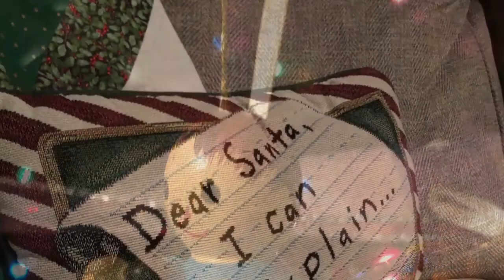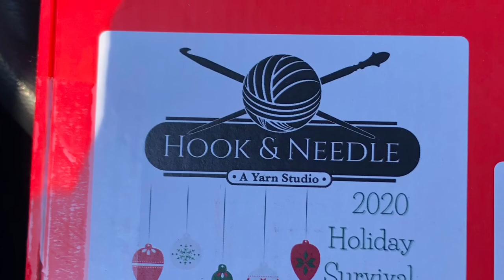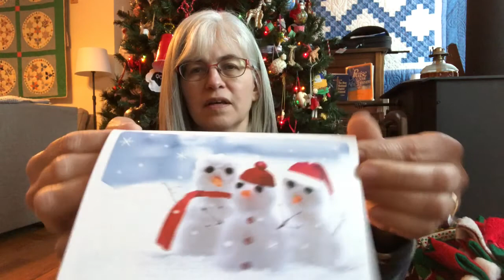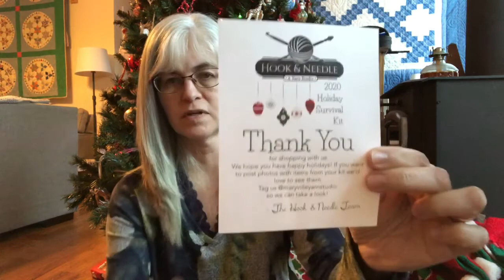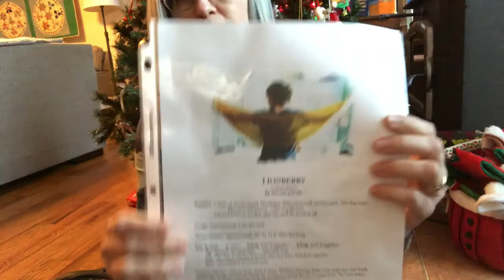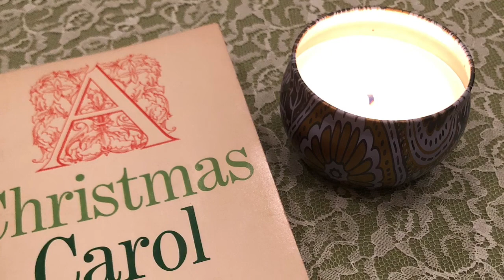Vlogmas Day 8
BedeSisters Vlogmas—walking Bentley, a trip to the post office, Hook and Needle Holiday box, cooking dinner and A Christmas Carol